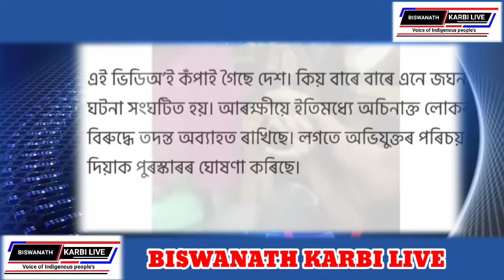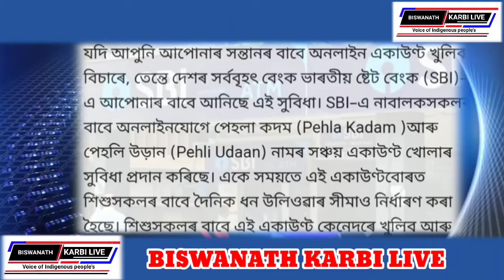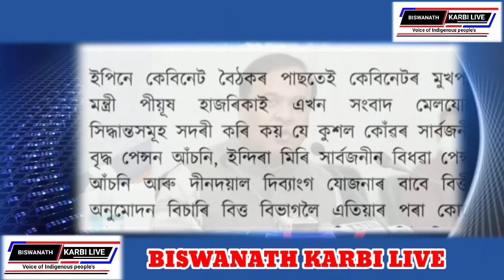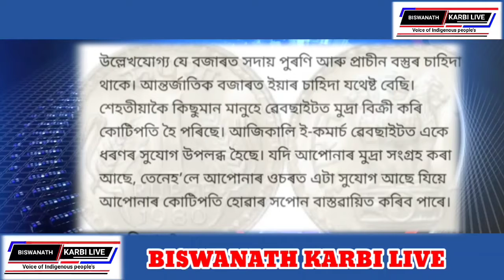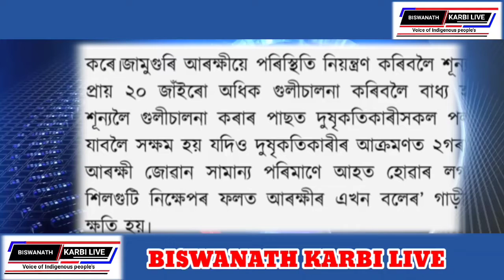Assamese news today ll 27 May 2021 ll Assam ll Biswanath Karbi Live ll